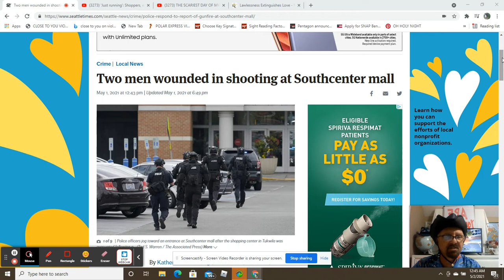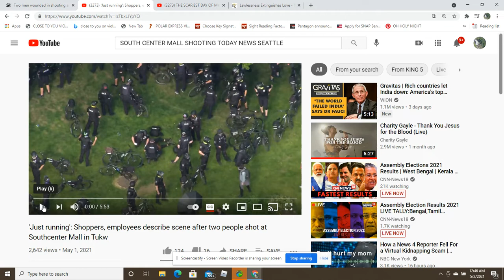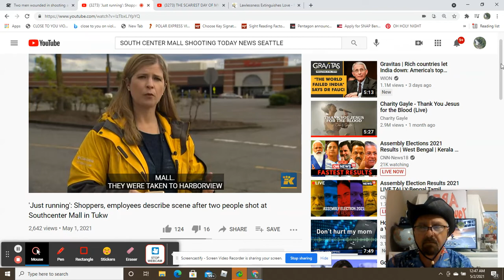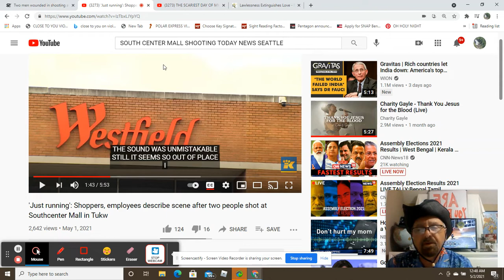SOUTH CENTER MALL SHOOTING TODAY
THE SHOOTER IS ON THE LOOSE